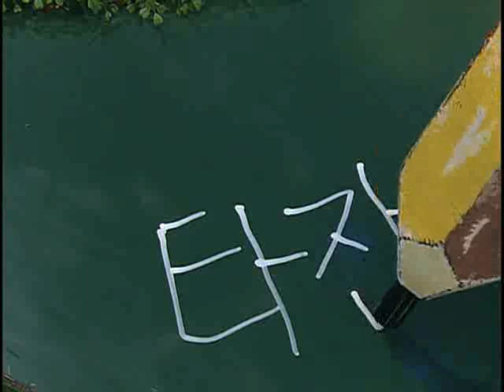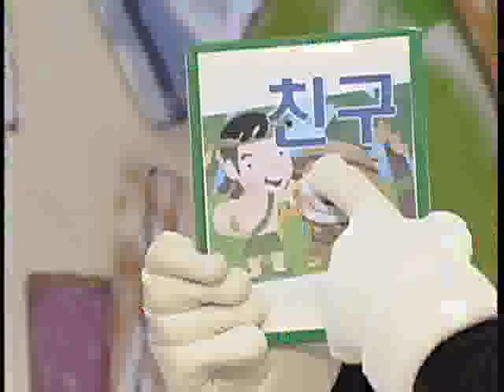한글이 야호! - Hangul Yaho_친구_#003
EBS 한글이 야호, Hangeul Yahoo, 20070511, 친구

'ㄴ'받침 두번째 편.  친구, 인사, 편지, 기린, 주전자, 우산,만두,라면등의 글자로  'ㄴ'받침의 활용을 배워본다.

함께 하는 사람들(자문 위원)